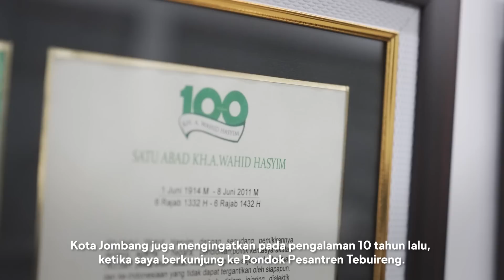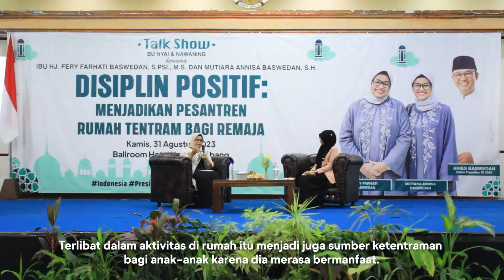CeritaFery : Silaturahmi & Belajar Bersama Ibu Nyai & Nawaning di Jombang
Kota Jombang mengingatkan pada pengalaman 10 tahun lalu, ketika saya & Mas Anies berkunjung ke Pondok Pesantren Tebuireng. Bermalam di sana, bertemu dengan Allahu yarham KH. Salahudin Wahid dan Ibu Nyai Faridha. Saat itu saya teringat pesan Ibu Nyai Faridha kepada saya. Sebagai pendamping Mas Anies, saya harus siap mendukung peran suami. Salah satunya, siap ketika mendapat kesempatan untuk bertemu dan diminta berbicara di depan masyarakat.

Sejarah pun berulang. Agustus 2023 saya dan Mas Anies kembali ke Pondok Pesantren Tebuireng yang saat ini dipimpin KH. Abdul Hakim Mahfudz dan Ibu Nyai Lelly Lailiyah Hakim.
Saya merasa bersyukur, karena di kunjungan ke Kota Jombang kali ini diberikan kesempatan untuk berbagi dalam seminar parenting bersama Ibu Nyai dan Nawaning, juga bersilaturahmi ke beberapa pesantren lainnya.